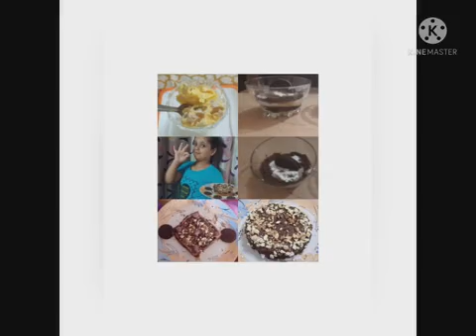Summer camp Culmination 2021 Primary Block (III - V) PART - 2